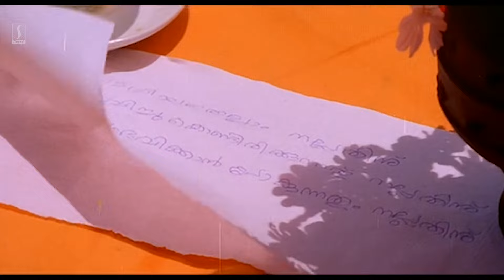ലക്ഷപ്രഭുആവാൻ കഴിഞ്ഞില്ലെങ്കിലും ഒരുകോടീശ്വരൻ ആയ മതിയായിരുന്നു | Kireedamillatha Rajakkanmar|Comedy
WATCHING oN ലക്ഷപ്രഭുആവാൻ കഴിഞ്ഞില്ലെങ്കിലും ഒരുകോടീശ്വരൻ ആയ മതിയായിരുന്നു | Kireedamillatha Rajakkanmar | Comedy

 Kireedamillatha Rajakkanmar  is a 1996 Indian Malayalam-language film directed by Kalabhavan Ansar and starring Jagadish, Prem Kumar, Jagathy Sreekumar and Annie